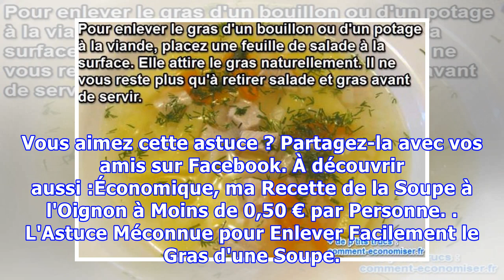L'Astuce Pour Enlever le Gras d'un Bouillon.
Votre bouillon à la viande a trop de gras ?Enlever le gras d'un bouillon, ça peut paraître compliqué.Mais il y a une astuce pour ça. Il ne vous faut qu'un seul ingrédient magique. Une simple feuille de salade suffit pour enlever le gras d'un bouillon. Comment faire1. Pour enlever le gras de votre bo...